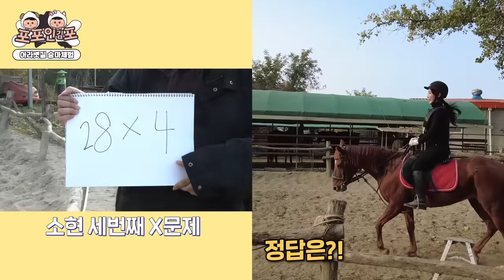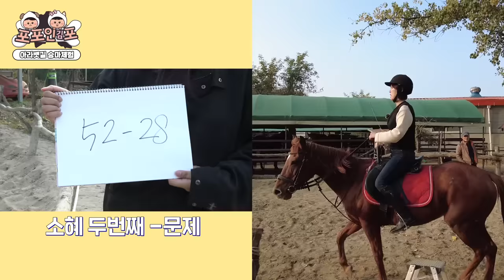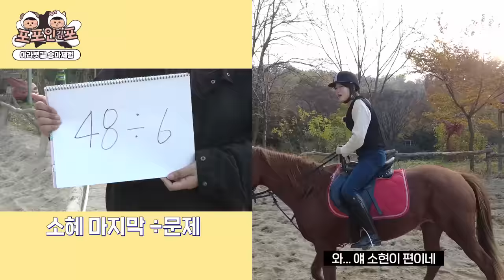김포 승마 체험.. 그닥인데? 다그닥 다그닥!🐎 (포포인김포 ep.08)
김포시의 다양한 볼거리, 먹을거리, 놀 거리를 소개하는 포포인김포!🎉
소혜 MC와 소현 MC, 일명 소.소.듀오가 직접 체험하고 대결하며 김포시의 모든 것을 소개한다!

일곱 번째 행선지는... 아라뱃길 승마 클럽입니다✨
유쾌한 원장님과 함께 소소듀오가 멋진 의상을 장착하고 말에 올라타 봤습니다🐴
참, 기승하기 전 안전 수칙 숙지는 필수랍니다!

어김없이 이어진 대결 시간! 사칙연산 아니고, 말.칙.연.산. 대결✏️
말을 탄 채 더 많은 문제를 맞히는 사람은 과연 누구일지?
충격과 웃음의 벌칙까지 영상에서 확인하세요📺

Timestamp
0:17 오프닝
0:51 하이라이트
1:04 아라뱃길 승마 클럽 소개
4:39 말과 친해지는 법
5:02 승마 체험
6:28 말칙연산 대결
10:14 클로징